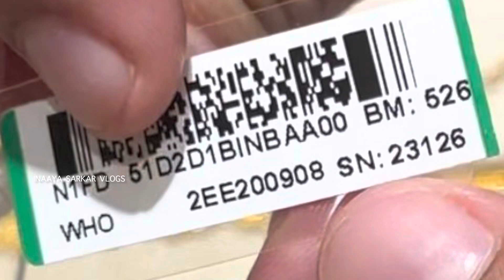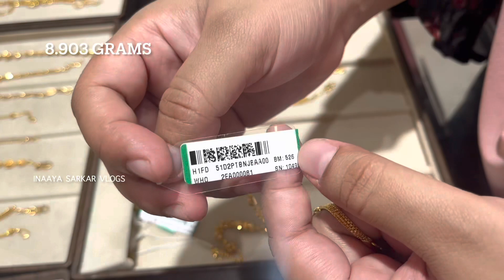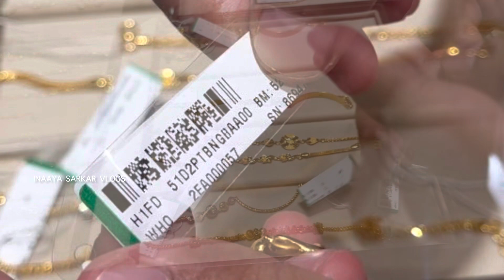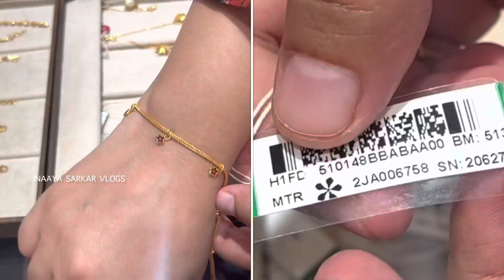All new collection tanishq lightweight 22karat gold bracelet designs with weight and price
Gold bracelet designs with weight and price

Showroom address:-
Thoraipakkam - 600097
Chennai
WhatsApp for home delivery

Visit today .
Shop for your wedding jewellery and daily wear jewellery from here . They have huge collection.